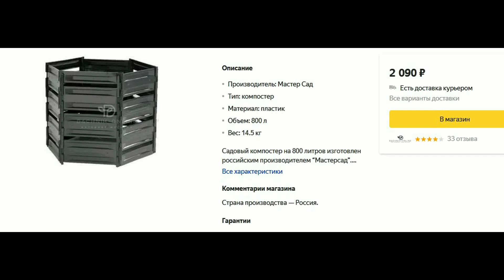Траву на свалку - деньги на ветер !!!